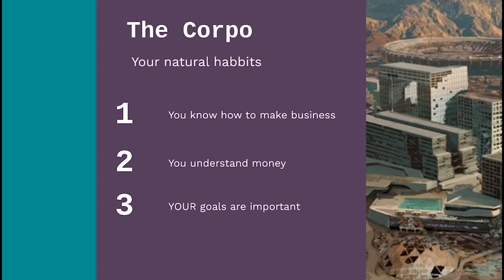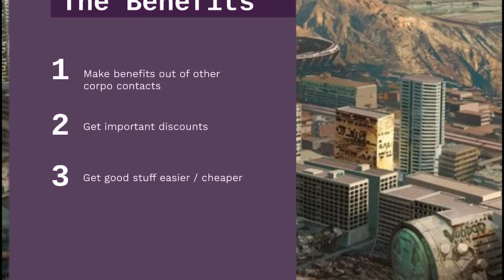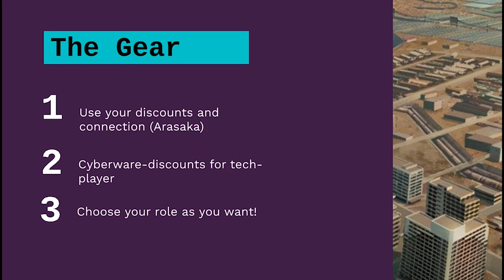CYBERPUNK 2077 CORPORATE LIFE PATH IS PROPABLY THE BEST (Even For You?)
In Cyberpunk 2077 you can choose between 3 different life paths. All life paths will give you a unique Cyberpunk gameplay experience. I understand that making a decision is quite hard, but I'll show you why the corporate life path is maybe the best in terms of making some progress especially if we looking for Cyberpunk 2077 end game items.

Your opinion is important to us! Criticism and suggestions in the comments are welcome :)

Via our RefLink, al If you click our Ref Link, every purchase via Amazon will support us - at not added costs or work for you!

Join our voice chats. Be part of the community!

Equipments used:
Camera Panasonic Lumix FZ1000
Lavalier microfon Rode smartLav+
Audio Recorder Zoom H4N
Drone/Quadcopter DJI Mavic